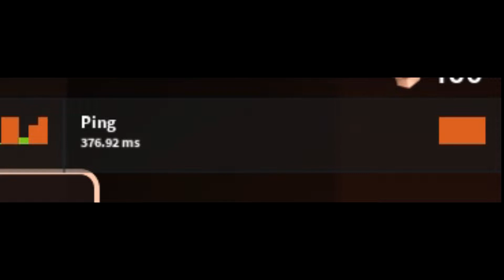DOORS at 30 FPS + 300 Ping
sorry for not upload anything for 1 month
i was lazy and run out of passion